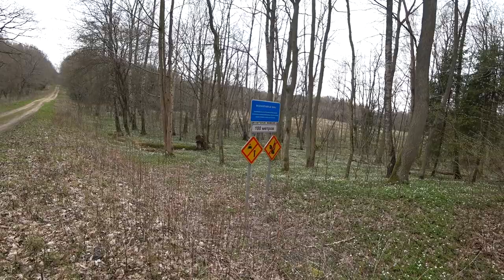Первый поход в этом году - день второй // Калининград // Калининградская область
Отправился в первый поход в этом году. В этом видео: второй день похода по Калининградской области. Маршрут проходит в 10 - 20 километрах от Калининграда.